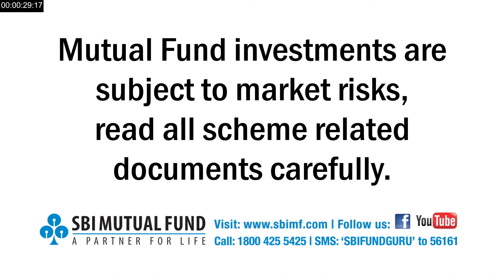Hybrid Mutual Fund Investment - Benefits of Equity & Debt Funds (Tamil )| SBI Equity Hybrid Fund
Balanced Mutual funds has been renamed to hybrid mutual funds in 2018.

Hybrid Funds provide an option to invest in both Equity & Debt funds.

Watch this short video in Tamil that tells you the advantages of investing in Hybrid Funds.
Equity Funds have high returns and Debt Funds are more stable. With the Hybrid Fund, you do not have to invest in Equity and Debt funds separately. Instead, invest in a single mutual fund "Hybrid Fund" to get the benefits of both Equity & Debt funds. These funds help to diversify equity risk by exposure to debt while maintaining potential returns as well. for further details to learn more about SBI Equity Hybrid Fund

Advantages of Hybrid Fund

1. Exposure of Equity & Debt asset class - Investment in various asset classes helps in reducing the market risk & moderates the effect of a single asset class performance on the portfolio value

2. Automatic & Tactical Asset Allocation - It is operationally tedious to manage the equity and debt portfolios separately. Further, one may not be able to tactically adjust equity allocation as per market movements. Avoid such manual interventions by investing in Hybrid mutual fund

3. Tax Benefit - Hybrid mutual funds have 65% exposure to equities due to which they are taxed like equity funds. These funds enjoy tax-free returns if the holding period is greater than one Dividends paid and received are tax-free irrespective of the holding period

Visit SBI Mutual Fund to invest in "SBI Equity Hybrid Fund" today